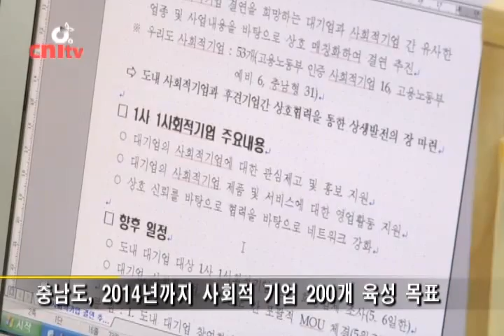사회적 기업에 사업자금 지원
취약계층에게 일자리나 사회서비스를 제공하는 등의 목적을 추구하면서영업활동을 하는 기업, 바로 사회적 기업인데요, 충남도가 사회적 기업의 안정적인 정착을 돕기 위해 사회적 기업 사업개발비 지원사업 수행기관을 공개모집합니다.